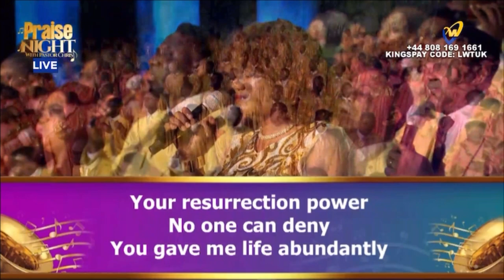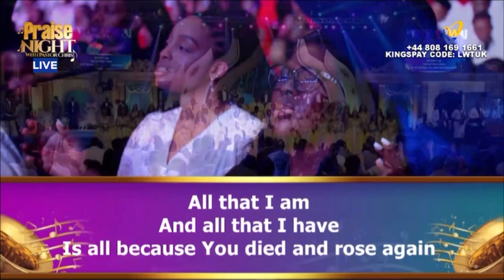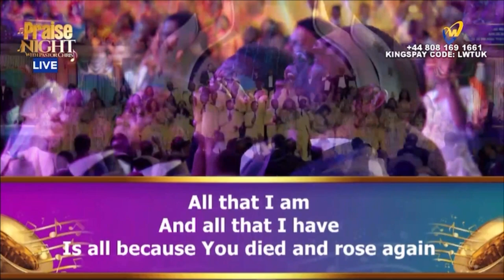PRAISE NIGHT 15 || LOVEWORLD SINGERS - YOUR BOUNDLESS LOVE